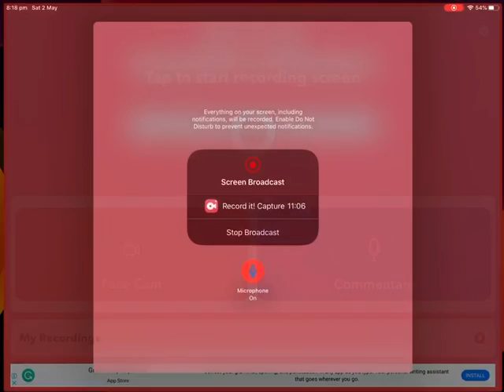Shanawar1414 first video on youtube solo vs Duo | PUBG Mobile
Ali Shanawar first video on youtube solo vs Duo